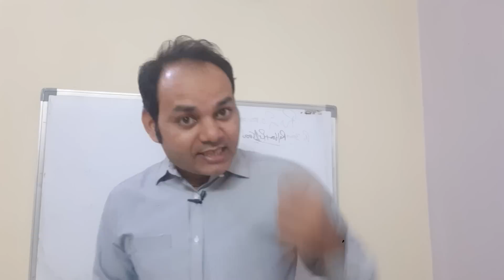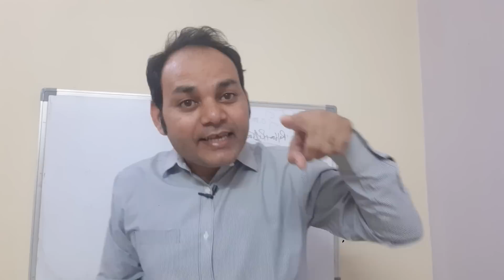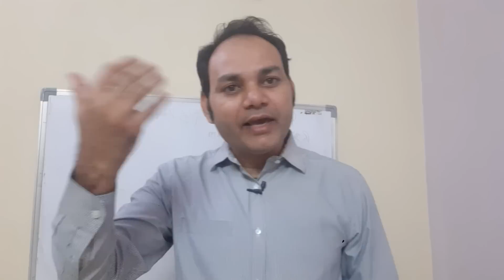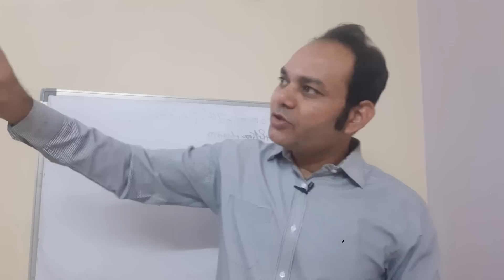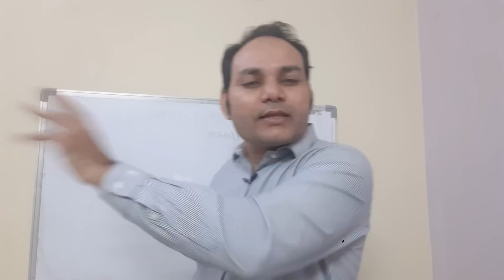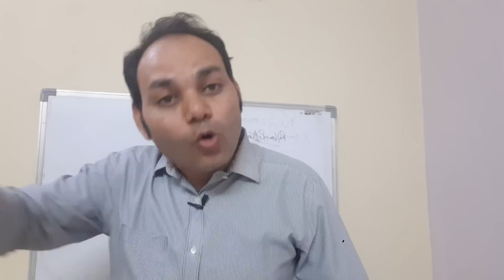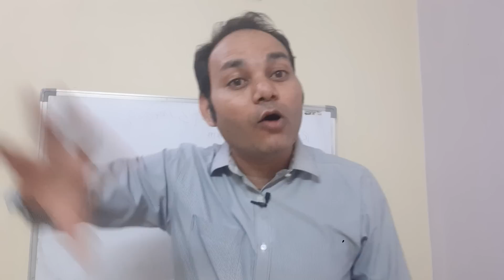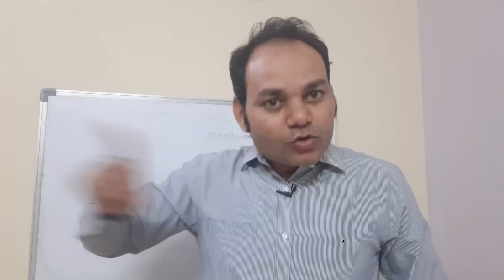IRDA," की इस चाल से होंगे , 15 लाख AGENTS कंगाल / किये सारे रास्ते बंद 🔐/ UNCERTAINTY OF INCOME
क्या अब AGENTS KA BUSINESS होगा ख़त्म ?

WHAT IRDA DID WITH AGENTS BY ALLOWING PEOPLE TO BUY POLICY ONLINE.

1- HOW AGENTS WILL LOSE BUSINESS NOW.

2- HOW TO SURVIVE AT THIS TIME.

3- HOW TO MAKE MONEY AT THIS TOUGH TIME.

1- सिर्फ 30 दिन में । MDRT कैसे करे ? How to do MDRT in 30 days / By Ravi Sachan

2-IRDA ने दिया एक और  झटका 🤭/ अब नहीं बेच पाएंगे POLICY 😭/ IRDA CHANGES/ BY RAVI SACHAN

3- 7 Steps of tele calling to sell insurance/ Tele Calling Se Insurance कैसे बेचे?

JOIN - PHONE TO FORTUNE SYSTEM TO MAKE MONEY SELLING INSURANCE BY PHONE CALLS

GET THE OFFER NOW REGULAR FEES IS RS 9997 BUT NOW ONLY RS 997 AND GET BONUS OF RS 50000 FOR FREE .